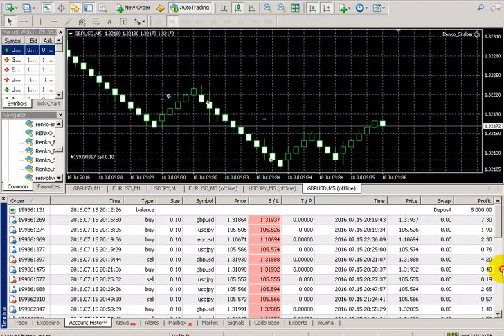Renko Scalper live trading - part 2